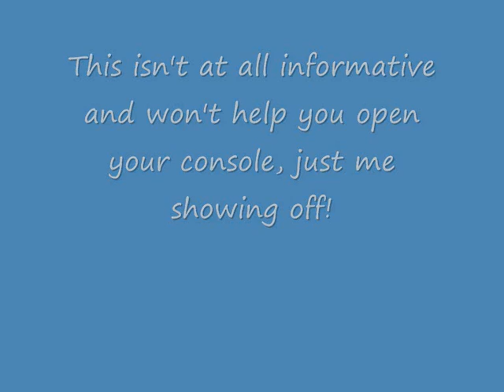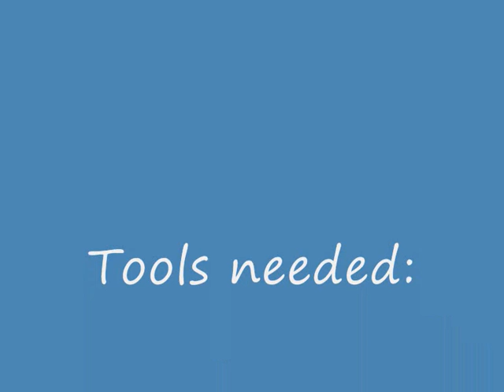Opening an Xbox 360 in under 3 minutes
This video is not helpful at all in showing you how to open up your console, just me dicking around!